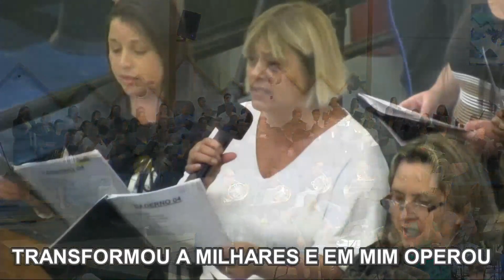Eu Creio no Monte Calvário (I Believe In a Hill Called Mt.Calvary) - Coral e Orquestra AD Lapa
Eu Creio no Monte Calvário (I Believe In a Hill Called Mt.Calvary), arranjo de Camp Kirkland
Coral e Orquestra AD Lapa - Ministério Belém, Setor 03
Culto Público 06/ago/2023
Maestro Coral: Paulo Renato Castro
Pastor: Elias Camilo